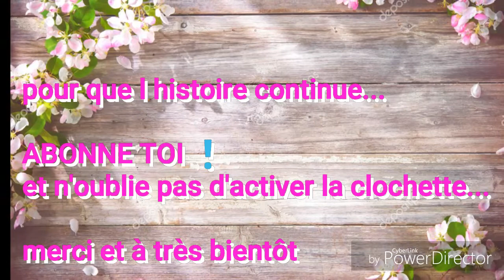L comme lundi comme lollipop 🍭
Rien De plus simple..!
A tous une bonne semaine ..bises !